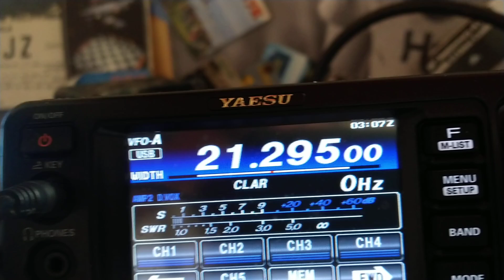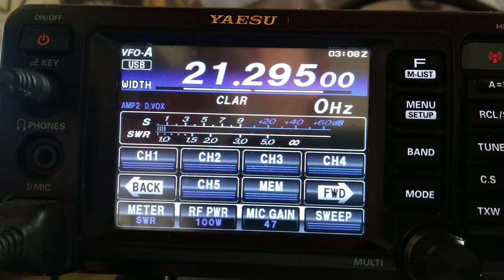IK0PRW SSB QSO TODAY